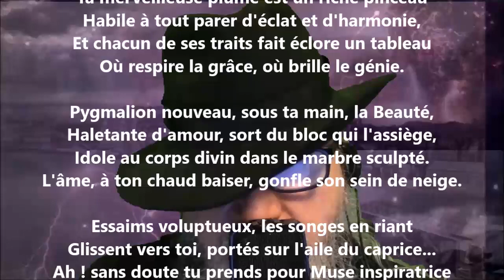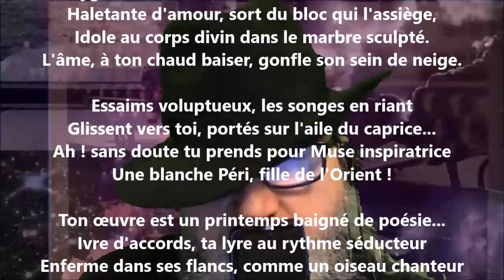À Théophile Gautier - Gabriel Monavon lu par Yvon Jean